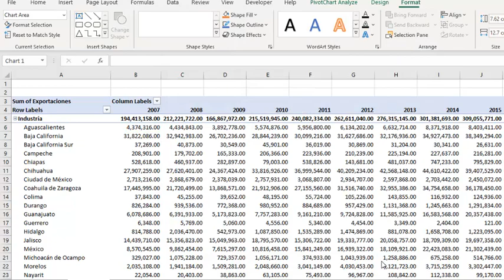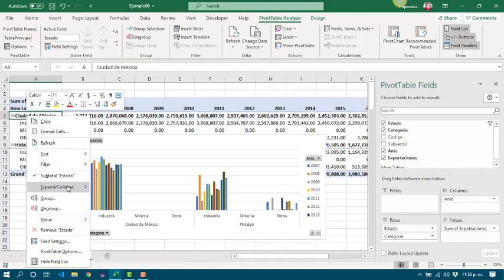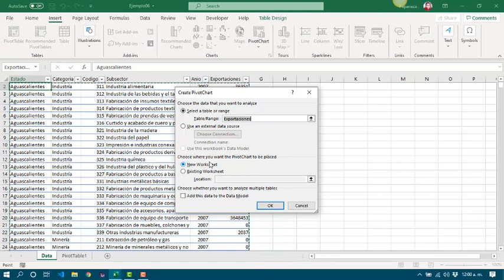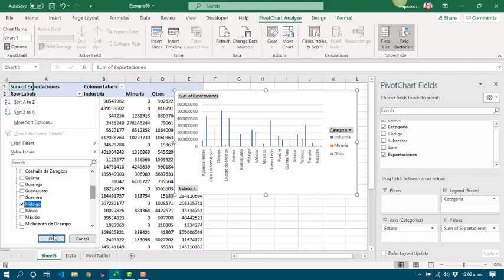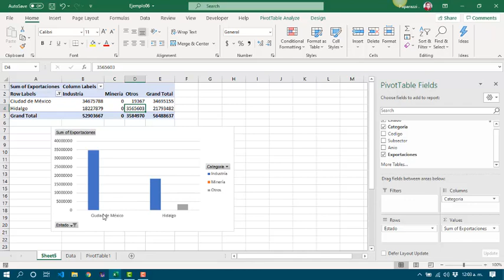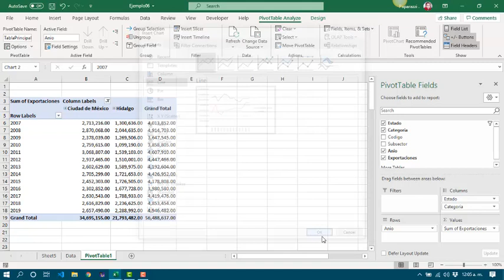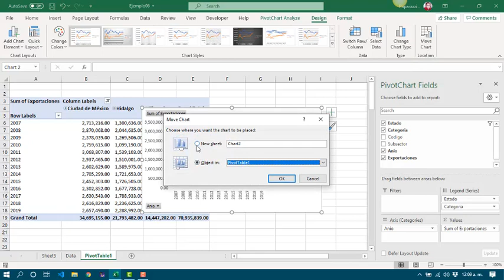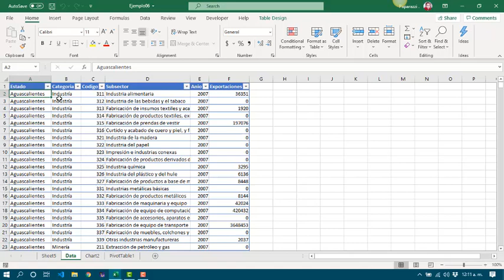1.7. Gráficos Dinámicos